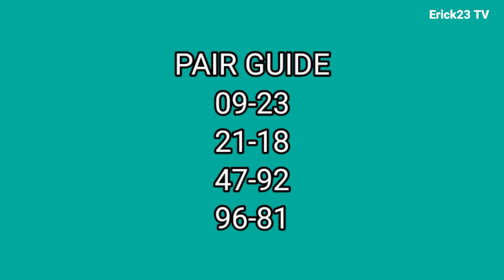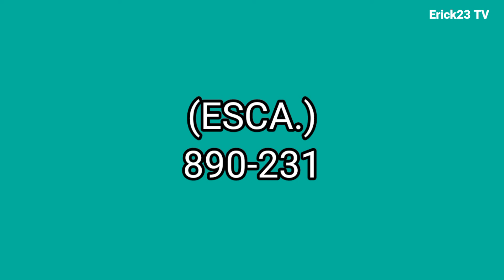SWERTRES 3D LOTTO HEARING TODAY october 29,2021(friday)